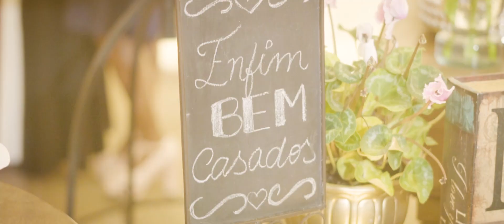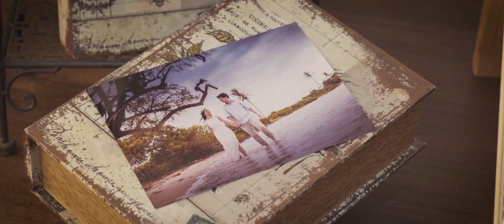BRUNA E JEFERSON - WEDDING FILM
CASAMENTO, WEDDING FILM DE BRUNA E JEFFERSON
Te amarei de janeiro a janeiro, até o mundo acabar!